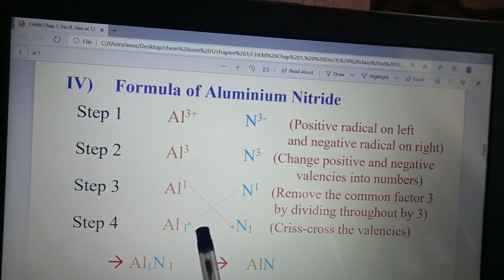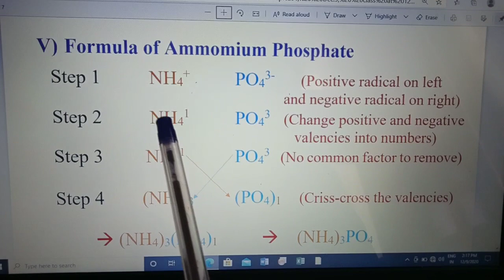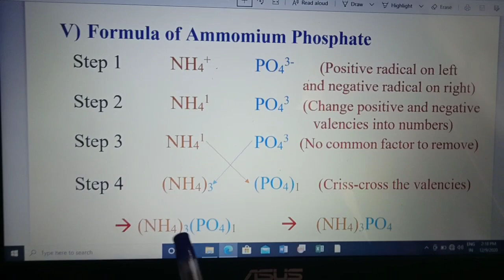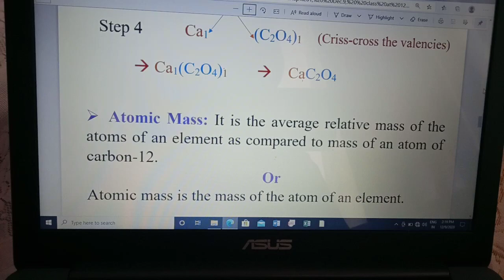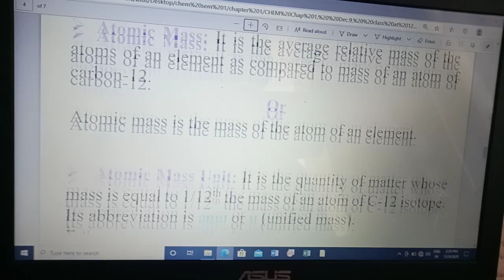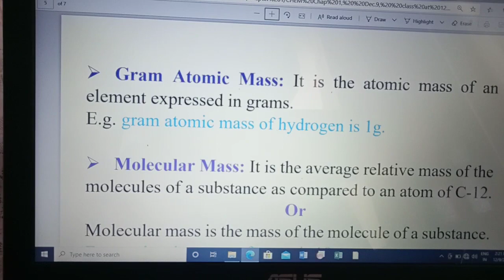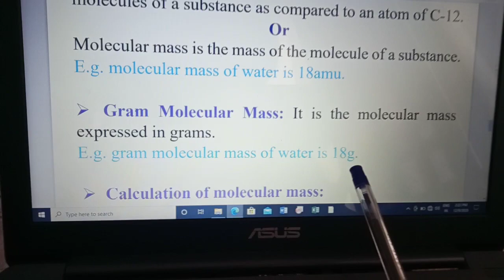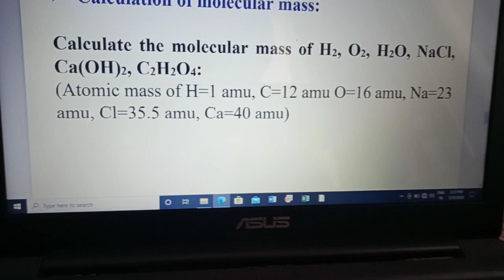Chapter 1, Writing a formula examples